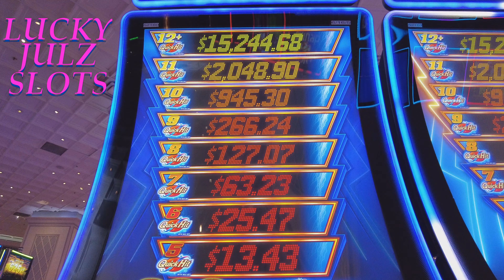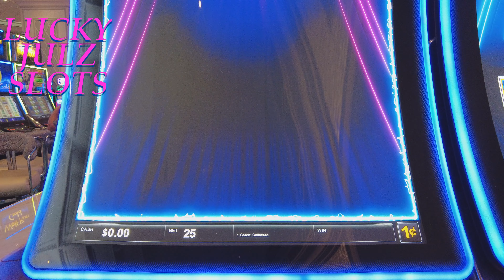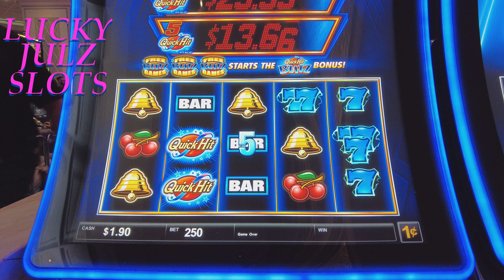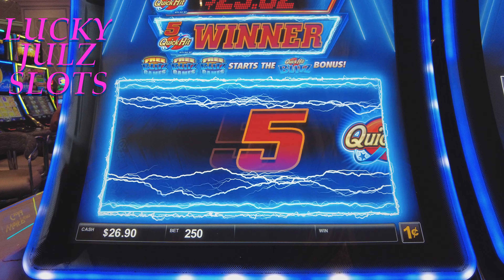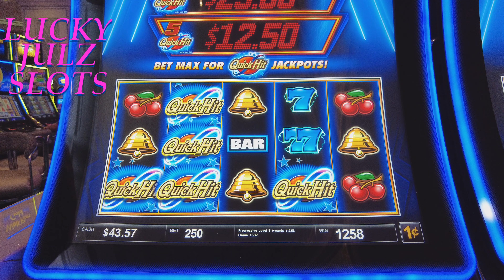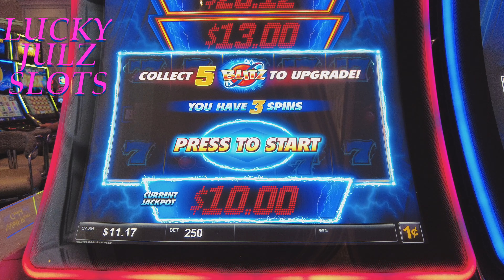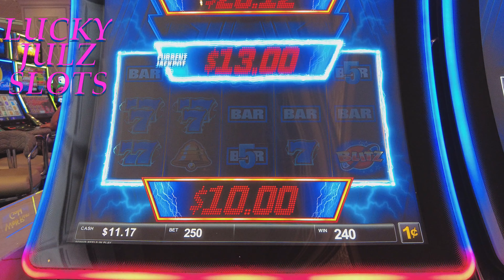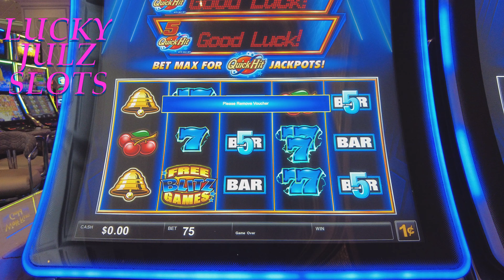🎰Quick Hits Blitz- Will the Blitz Hit Quickly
Tried a game we have not played before.  Quick Hits Blitz.  Was very fun and cool.